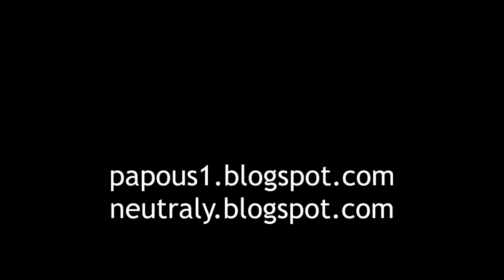JayKay lyžuje v Angertalu, 12/2021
První Botanicusovy kroky na sjezdovkách.